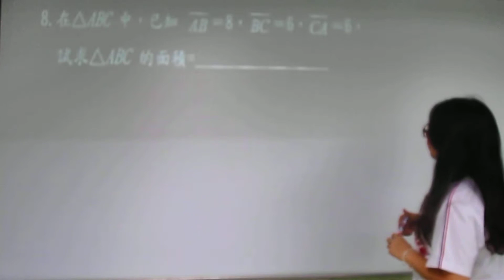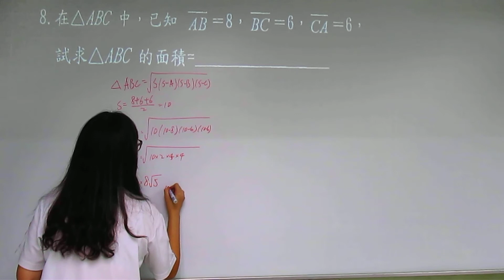三重高中103高二上第一次段考數學填充8